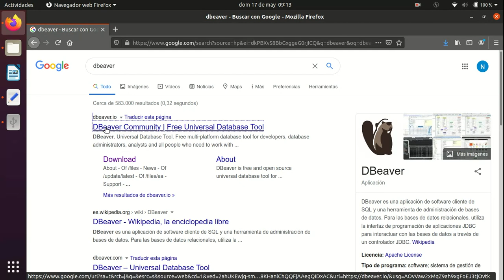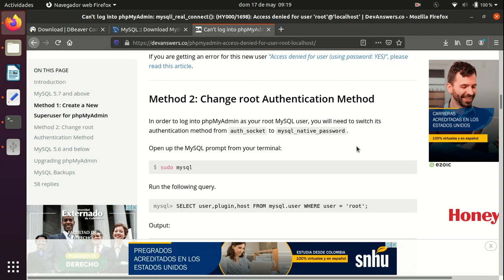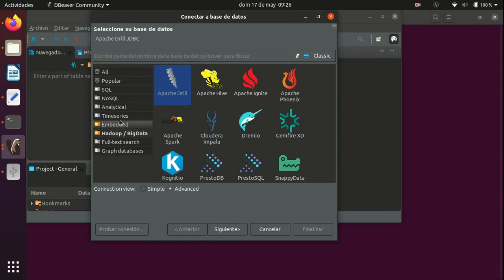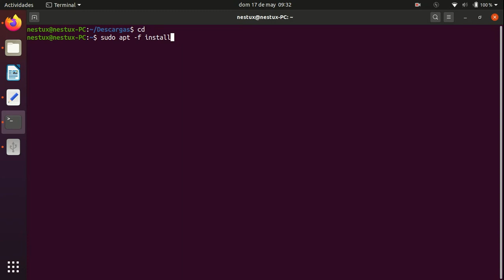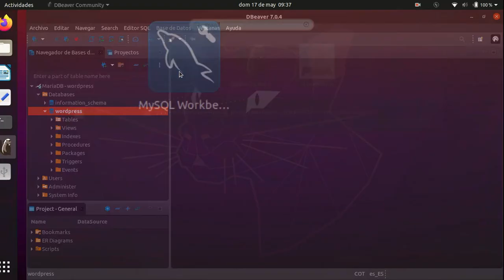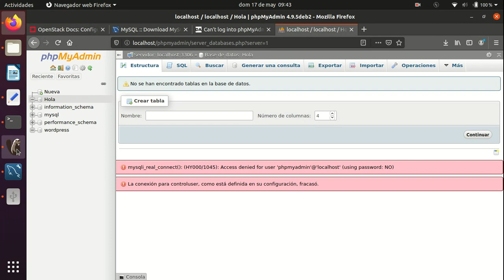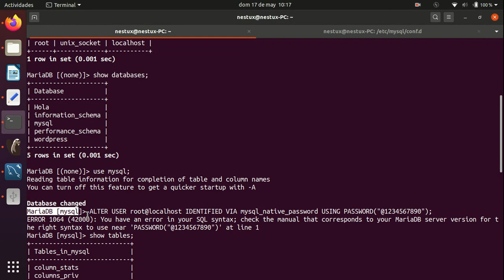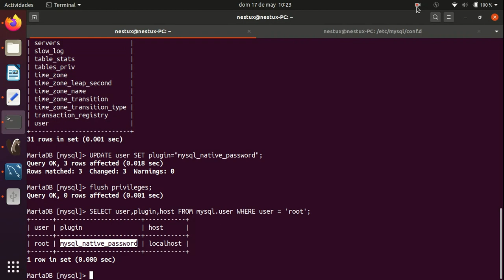Como instalar phpmyadmin, DBeaver y MySQL Workbench en Ubuntu 20.04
Hola, como están. En este vídeo les quiero mostrar la instalación de phpmyadmin, DBeaver y MySQL Workbench en ubuntu 20.04 y también les muestro como conectarse a la base de datos sin morir en el intento.